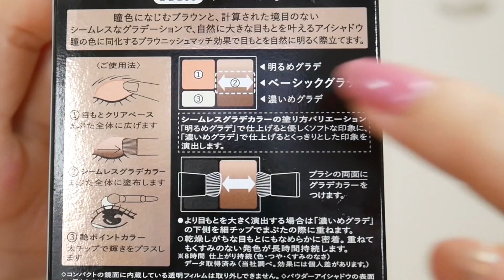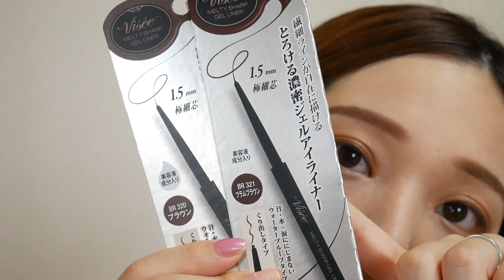【新作✨】マキアージュアイシャドウ&RMKがメインメイク💓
今回は新作コスメ多めでメイクしました✨RMKのストーンブロッサムシリーズはmeecoや伊勢丹では先行発売していますが発売日は８月２日です💓

使用したコスメ

HAKU ハク美白美容液ファンデーション　 オークル１０  ￥４８００

IPSA フェイスパウダー　￥４０００

Visee ヴィセ　アイブロウパウダー
BR-2ピンクブラウン　￥１２００

INTEGRATE インテグレート
ニュアンスアイブロウマスカラ　BR６７２　 ￥８００

Maquillage マキアージュ
ドラマティックスタイリングアイズS
BE２３３ キャラメルミルクティー ￥２８００

Visee  メルティシャープジェルライナー
BR３２１ プラムブラウン ￥１０００

Helena Rubinstein ヘレナ　ラッシュクイーン
セクシーブラックWP ￥４８００

Laura mercier ローラメルシエ
フェイスイルミネーター　０４ディボーション　￥５２００

RMK アールエムケー
ストーンブロッサム ブラッシュ
０１インナーストーン　￥３２００

マックイーンニューヨーク
デイジーポップブラッシャー  ０４ラベンダーバンジー　￥５２８

RMK ストーンブロッサム リップス
０３フレイバブル　￥３５００

too cool school
アートクラス バイ ロダン ￥２０３７

 お手紙などはこちらにお願いします✨  〒106-6137 東京都港区六本木6-10-1 六本木ヒルズ森タワー37F UUUM株式会社　nanachannel宛